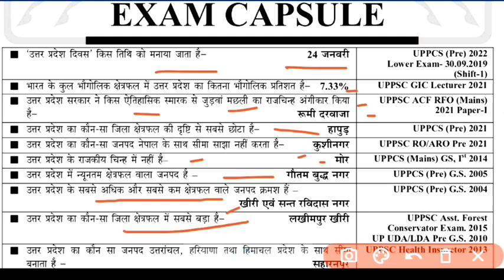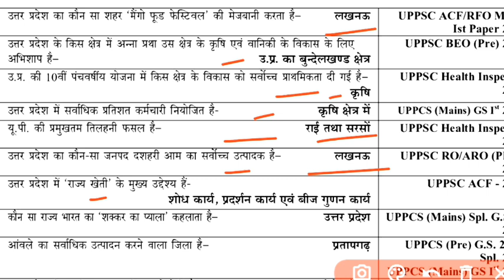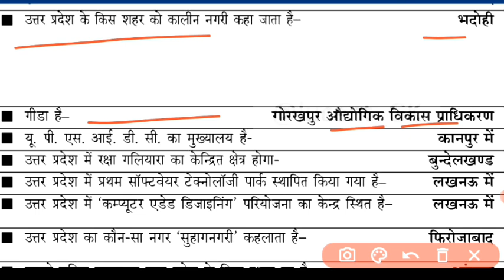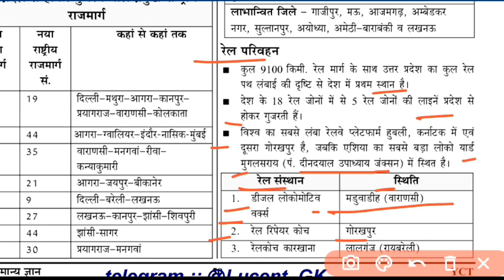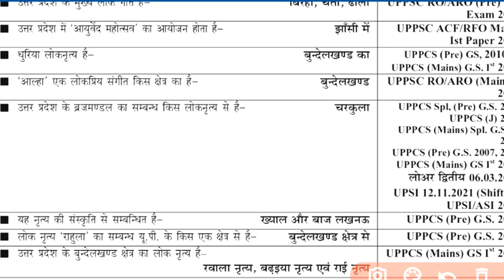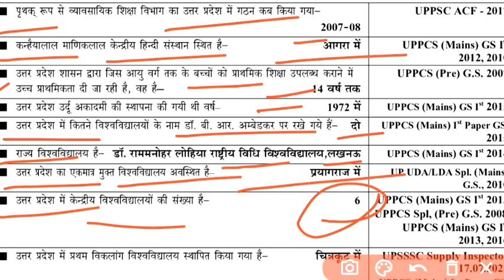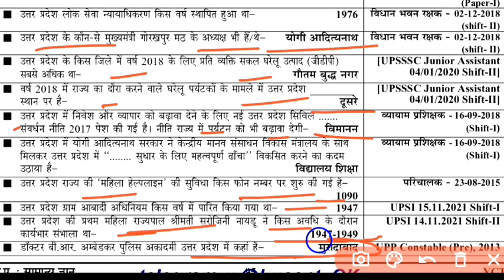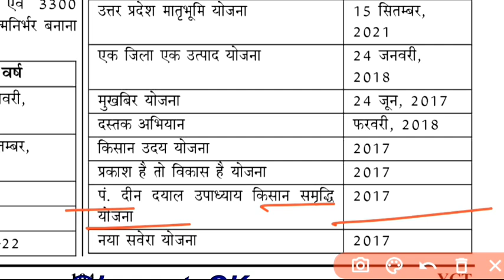Upsssc pet previous year question paper,Upsssc PET Exam 2023, ghatna chakra book